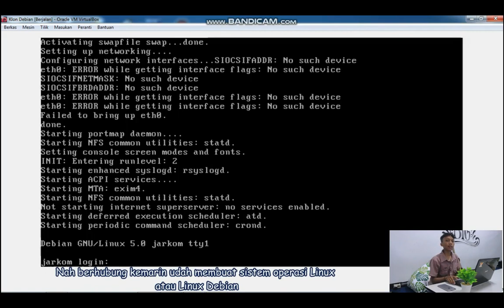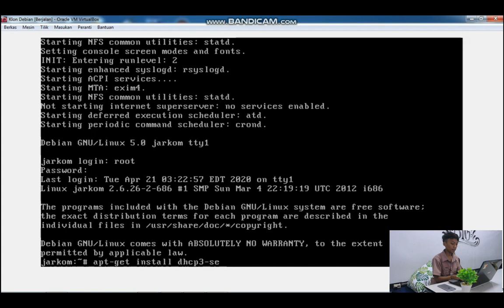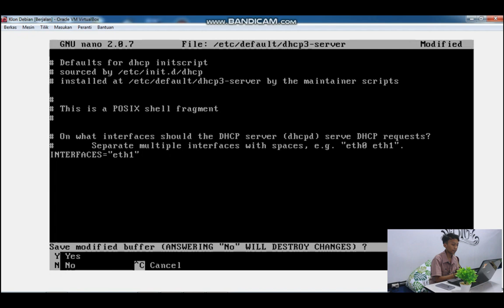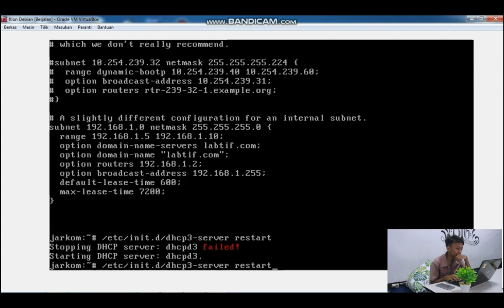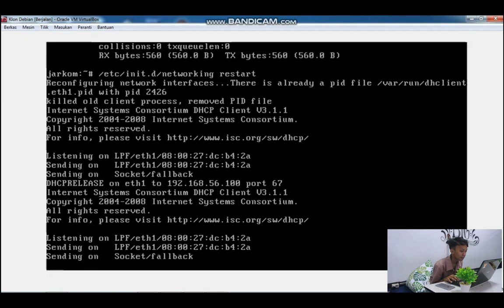Jaringan Komputer - Pertemuan 5 (DHCP)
Video pembelajaran praktikum online jaringan komputer dengan materi konfigurasi DHCP pada debian menggunakan virtual box. Video ini dibuat untuk memenuhi materi praktikum online di Fakultas Teknik Universitas Suryakancana Cianjur

Credit :
Backsound :  Harvest Moon : Back to Nature
Editor : Filmora